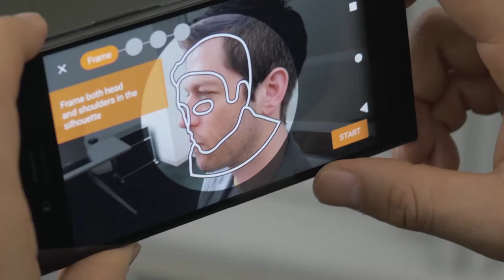Sony Xperia XZ1 - 3D掃描，教你如何建立臉部模型